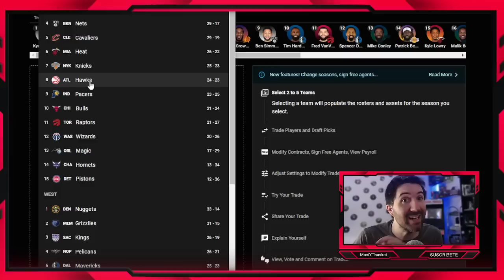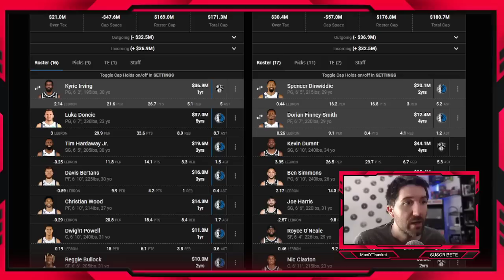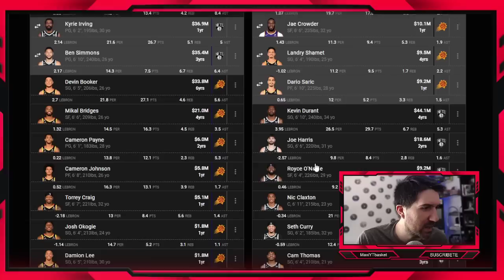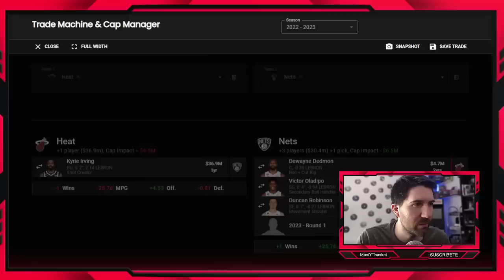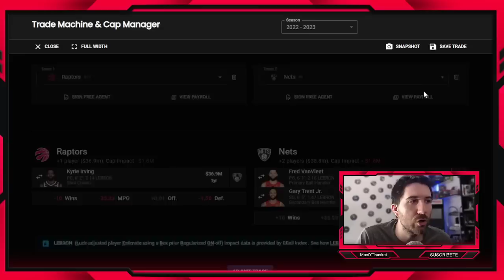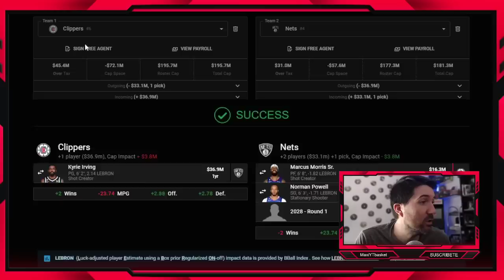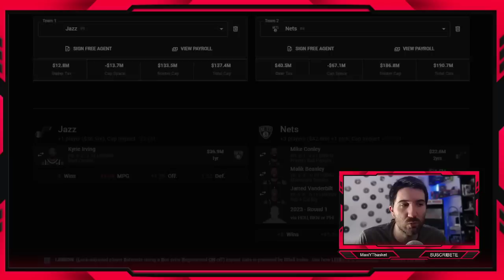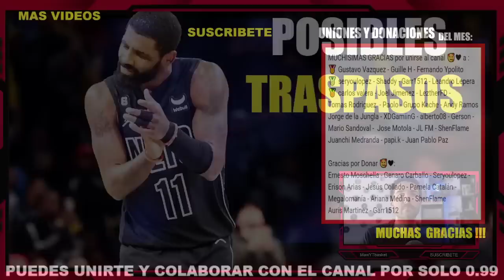10 POSIBLES TRASPASOS para Kyrie Irving 🚨💣 ¿Quién se lo lleva? Lakers Mavs Suns Clippers Utah !??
kyrie irving traspaso

MUCHISIMAS GRACIAS por unirse al canal 🥰❤ a :
🥇 Gustavo Vazquez - Guille H - Fernando Ypolito
Mario Sandoval -  Jose Motola - JL FM
Juanchi Medranda - papi.k - ShenFlame

Gracias por Donar 🥰❤:
Auris Martinez - Garr1512

🏀 Twitch.tv/maxiytbasket
🏀 Twitter.com/MaxiYTBasket
🏀 Facebook.com/MaxYTbasket